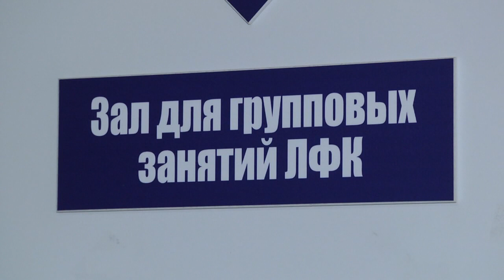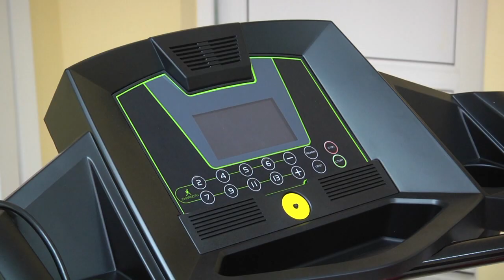Архиепископ Гомельский и Жлобинский Стефан в детской поликлинике Гомеля